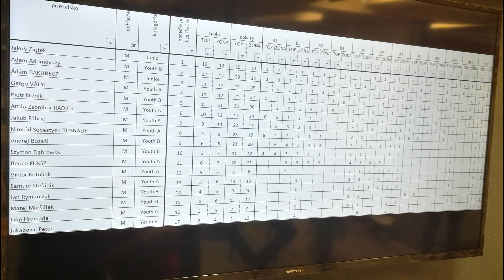V4 2020 BlockDOck